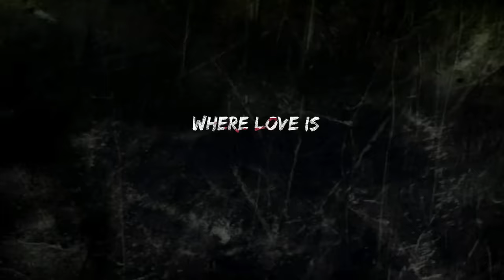Mandaar Official Hindi Trailer | Amazon Prime Video Channels | Hoichoi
Amazon Prime Video & Hoichoi presents,
Mandaar Official Hindi Trailer
Starring Debasish Mondal, Sohini Sarkar, Debesh Roy Choudhuri

Available with easy add-on subscriptions on Amazon Prime Video

About Mandaar:
Power corrupts. And the pursuit of power devastates. As the battle for Geilpur reaches its peak, lust for power overpowers human conscience in this tale of ambition and greed, loyalty and betrayal.